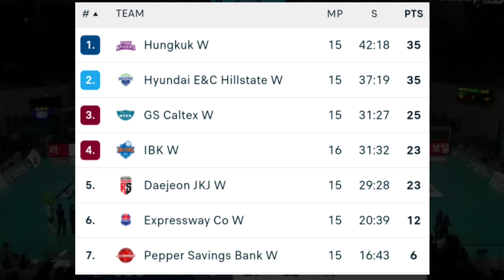AI Pepper vs GS Caltex Live Hari Ini ¦ Jadwal Bola Voli Putri Liga Korea Selatan 2023 Game 16